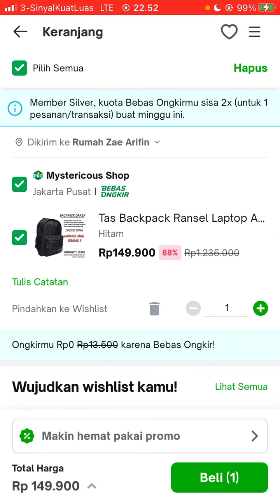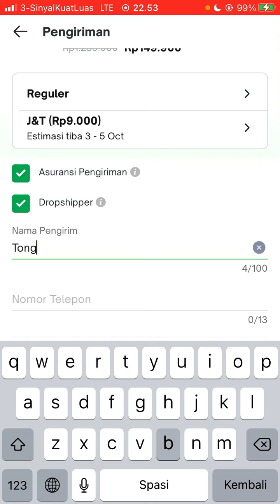Cara Jadi Dropship di Tokopedia Terbaru Oktober 2022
Hallo bos bis dalam video ini otong bakal sharing ke Bos Bis semua, Cara Jadi Dropship di Tokopedia Terbaru Oktober 2022,    bagi bos bis yang belum tau yuk simak videonya dan jangan di skip ya biar paham, mudah mudahan bermanfaat :)